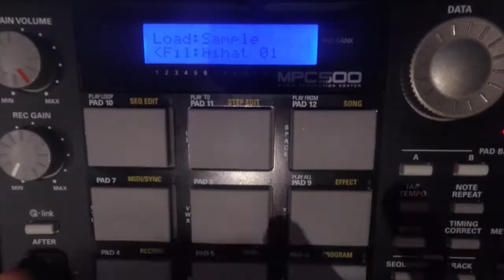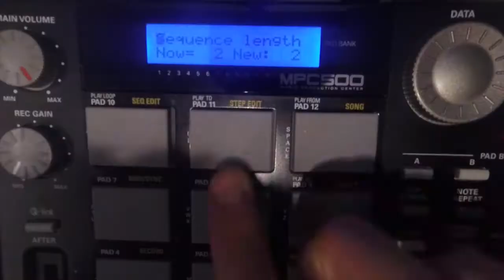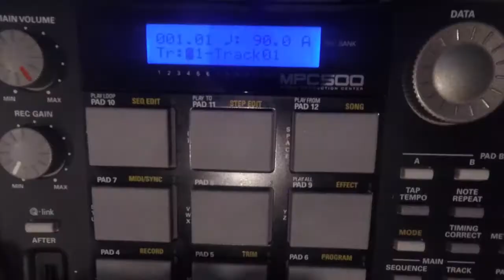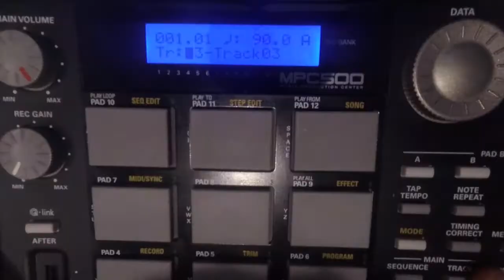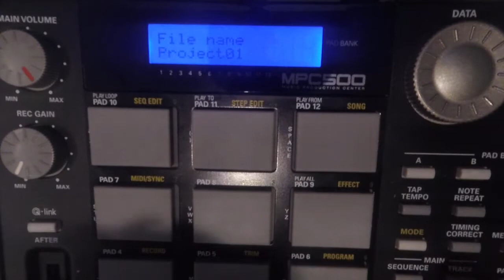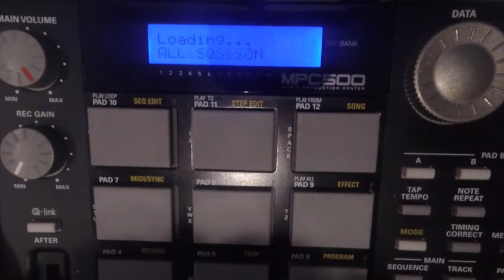Making a SEQUENCE & SAVING your project | Mpc 500 Tutorials | Ep.2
Carrying on from what I showed you guys in episode 1, today we go through the basics of how to make a sequence and different tracks. Then I explain how to save what you've done effectively, I struggled with this step when I first got my Mpc because there are so many different types you can save your work to so if your finding it hard aswell, you've come to the right place!
As usual, if you have any questions or suggestions then just leave them down in the comments and ill do my best to answer them.